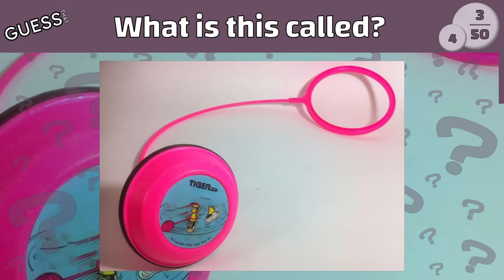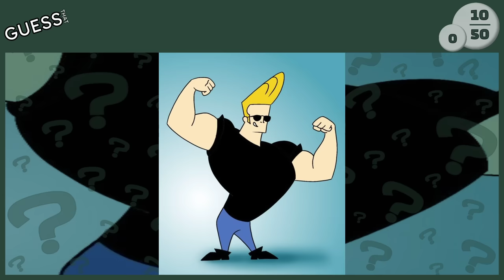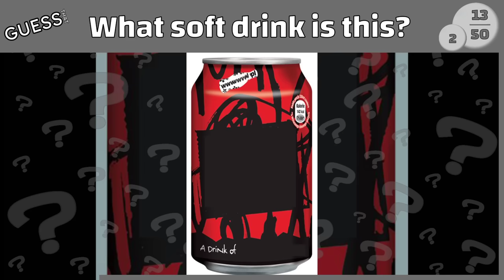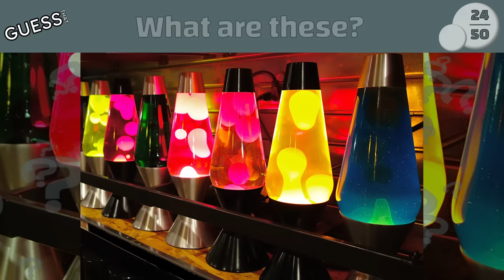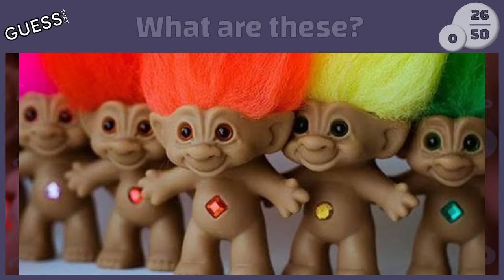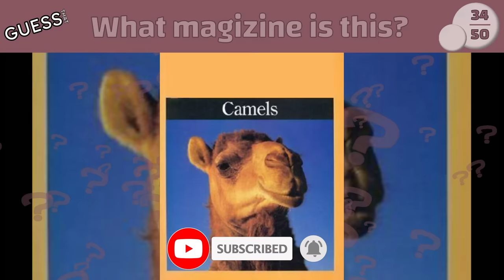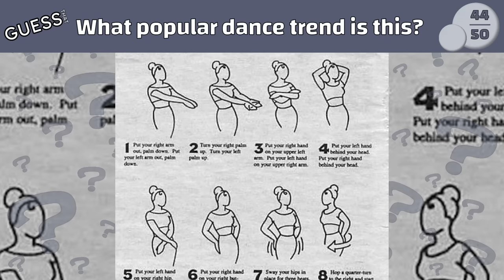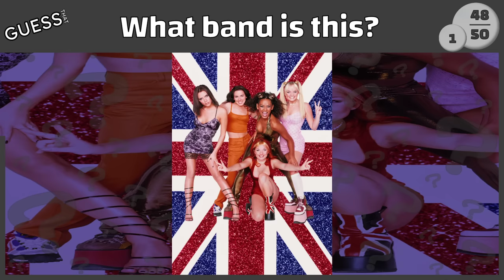90s Nostalgia Trivia! How many things can you remember from the 90s?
It's time for a 90s trivia challenge!
There are 50 questions and answers.
This quiz will cover a broad variety of topics from games to music to books from the 1990s. If you are a 90s kid you will breeze through this.